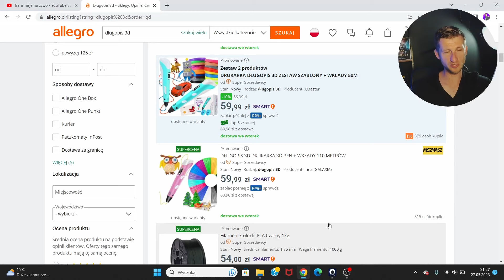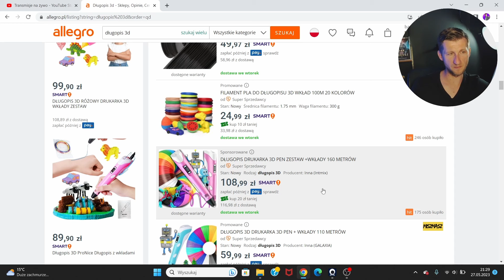Jak zarabiać na dropshippingu z domu bez wkładu własnego. Dropshipping krok po kroku. Biznes online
✅ TAJNA GRUPA NA FACEBOOKU:
"PROFESJONALNA SPRZEDAŻ ONLINE"

➡️ Pomóż mi dzielić się wiedzą i powiększać społeczność
Jeśli podobała Ci się treść daj łapkę w górę
➡️ Pozostaw coś po sobie. Napisz Komentarz
 Dziękuję 🙏 Do zobaczenia w następnych filmach.

🔥 O MNIE 🔥

   Nazywam Się Bartosz Andruszko
20 Lat byłem siatkarzem i nauczyłem się co to jest wytrwałość, poświęcenie i cel.
Teraz dziele się wiedza z Tobą w zakresie:
- Rozwoju osobistego
- Pewności siebie
- Zmiany przekonań
- Sprzedaży online
- Pisaniu książek i e-booków
SPIS TREŚCI:
00:00 Wstęp
01:01 Dropshipping dla początkujących
03:04 Jak sprzedawać bez wkładu własnego
03:55 Jak prowadzić biznes z domu
05:07 Subskrybuj kanał

Zastanawiasz się jak  można zarabiać na dropshippingu z domu bez wkładu własnego?. Podstawy działania tego biznesu. Zarabianie z domu bez wkładu własnego.

Najważniejsze, aby zrozumieć co to jest dropshipping.
Na czym polega?
Jak można go wykorzystać do sprzedaży online?
Ile potrzebujesz pieniędzy na początek?
Jak zarabiać na dropshippingu?
Czy potrzebujesz wkład własny?
Jakie są podstawy tego biznesu?